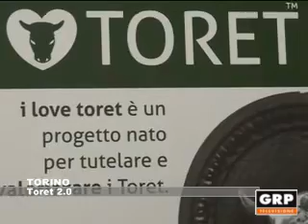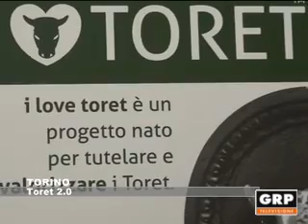Torino: Toret 2 0 - GRP Televisione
Presente anche al Salone del Libro il progetto legato alle fontanelle tradizionali di Torino. Un sistema, già in sperimentazione, permette di rendere i Toret dei veri punti tecnologici.